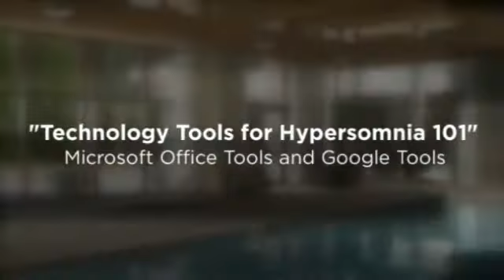2015 Hypersomnia Conference Speakers &amp; Sessions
HF is dedicated to educating, advocating, &amp; providing resources so that people with Hypersomnia can live optimal and fulfilling lives. The goal for this .

The Hypersomnia Foundation is a 501(c)3, non-profit organization created to advocate, educate, and provide resources for research on behalf of people affected .

The 2015 Hypersomnia Foundation Conference, Building Our Future Together, was a huge success! Thank you Hypersomnia Community for all you do to .

Idiopathic Hypersomnia Hypersomnia is to much sleep.